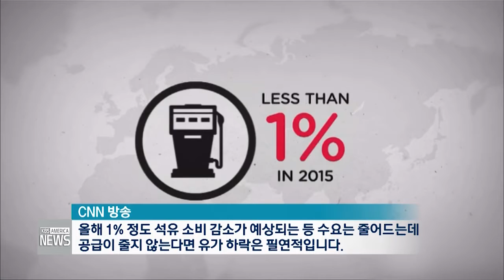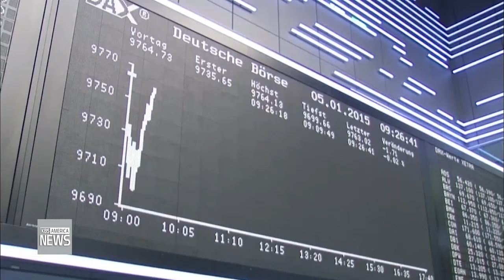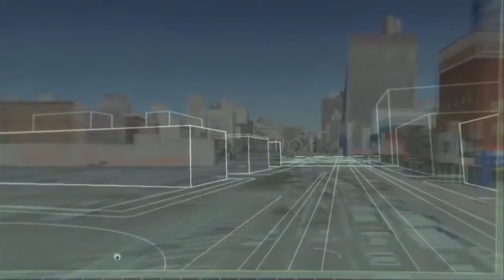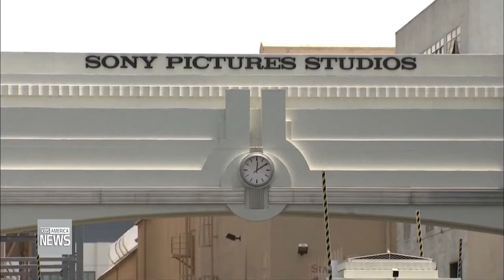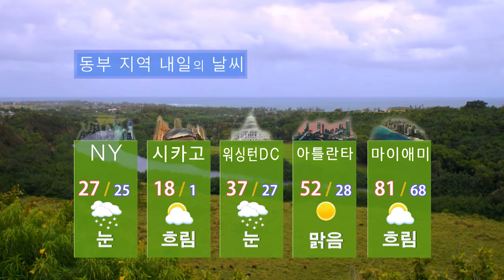1 5 15 web